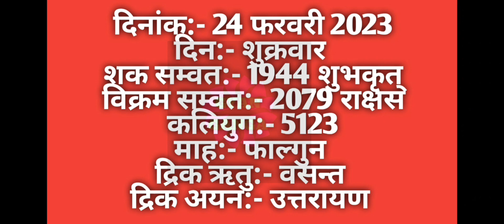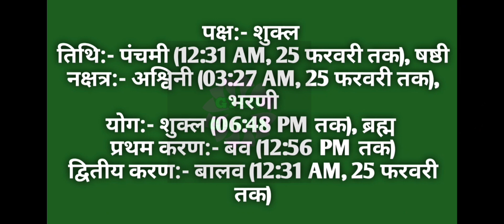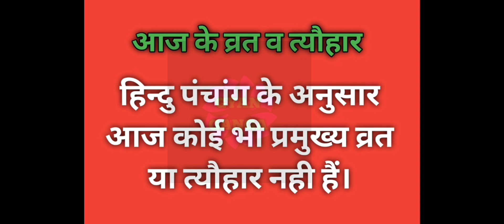24 February 2023 ka Panchang । पंचांग 24 फरवरी 2023 । 24 February 2023 Friday Hindi Panchang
24 February 2023 ka Panchang । पंचांग 24 फरवरी 2023 । 24 February 2023 Friday Hindi Panchang

24 February 2023 Panchang : 24 February 2023 का पंचांग, शुभ मुहूर्त, तिथि, नक्षत्र, सूर्योदय, सूर्यास्त, राहुकाल, पक्ष, अभिजीत मुहूर्त, अमृत काल,  चौघड़िया, व्रत व् त्यौहार। जानिए फरवरी २४, २०२३ का पंचांग और महत्वपूर्ण जानकारियां हिन्दू पंचांग के अनुसार, कब से कब तक शुभ मुहूर्त है, कब से कब तक अशुभ मुहूर्त है। यदि आप किसी शुभ कार्य को किसी विशेष दिन और शुभ मुहूर्त में करना चाहते हैं तो दैनिक पंचांग की सहायता से आप उस दिन का शुभ मुहूर्त को जान सकते हैं। तो आइये अब जानते हैं 24 February 2023 का दैनिक पंचांग
About this Video :
1) 24 February 2023 ka hindu Panchang.
2) 24 February 2023 Panchang and Shubh Muhurat.
3) Aaj ka Panchang 24 फरवरी 2023 पंचांग .
4) Shubh Panachang in Hindi .
5) Indian Calender Hindi Panchang .
6) 24 February 2023 Thursday Hindi Panchang .
7) 24 फरवरी का पंचांग, शुभ मुहूर्त, तिथि, नक्षत्र, सूर्योदय, सूर्यास्त .
8) 24 फरवरी 2023 का दैनिक पंचांग .
9 ) aaj ka shubh Muhurat 24 February 2023 .
10) aaj ka rahu kaal .
11) aaj ka sampurna Hindu Panchang .
12) February 24 Panchang Panchangam for New Delhi .
13) Panchang For 24 February 2023 .
14) Hindu Calender February 24 & 24 February 2023 Panchang .
15) Panchang February 24, 2023 Online Panchangam and Hindu Calender for the world .
16) 24 February 2023 Panchang & Shubh Muhurat , 24 फरवरी का पंचांग, शुभ मुहूर्त .
17) 23 February 2023 Thursday panchang online.
18- Worldwide Panchang.
19- Education Videos

24 February 2023 Auspicious Timings (Shubha Muhurat) & Inauspicious Timings (Ashubha Muhurat), Panchang and Muhurat for 24 February 2023 Hindu Month and Tithi.